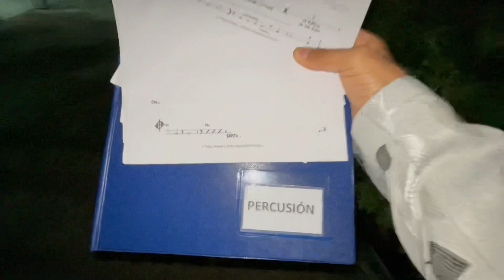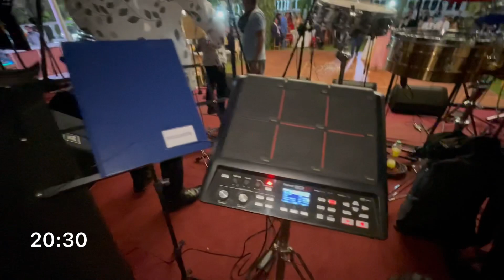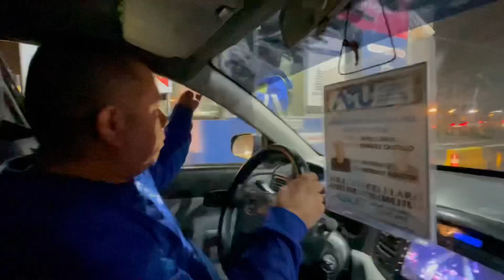VLOG 007 TOCANDO CON LEONARD LEÓN Y MARCO ANTONIO GUERRERO ORQUESTA MAMBELÉ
VLOG 007 TOCANDO CON LEONARD LEÓN Y MARCO ANTONIO GUERRERO ORQUESTA MAMBELÉ ENVY PRODUCCIONES